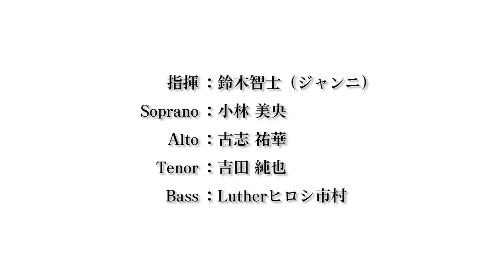混声合唱曲「さんびか」Lyric Video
混声合唱曲「さんびか」
2021年2月8日発売
作詞/作曲 ながはな

■Players
Soprano：小林 美央
Alto：古志 祐華
Tenor：吉田 純也
Bass：Lutherヒロシ市村
指揮：鈴木 智士（ジャンニ）
エンジニアリング：ちゃんゆう

‹収録曲›
1. さんびか
2. 乾杯の歌
合わせてご検討下さい。